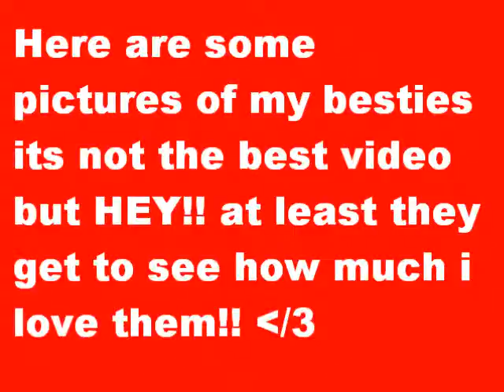wizard101 pics besties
here are some pic of my besties its not the best but hey at leasts it shows how much i love them :D